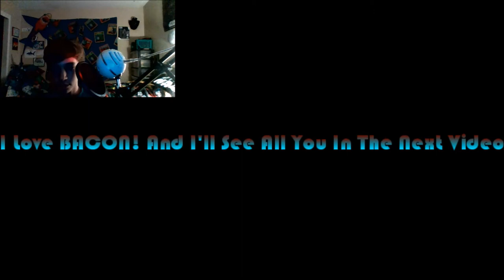Newer Outro! | Transport Fever Season 1 Ep 2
Go Check Out The Playlist For All The Videos, And At The End Please See My New Song.

Song By: Midnight Allen/MidnightWolf